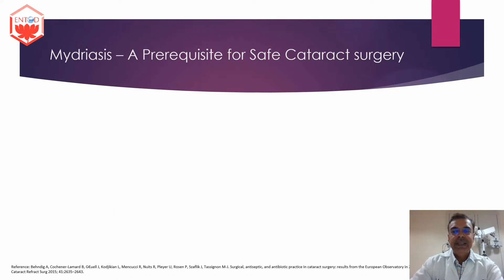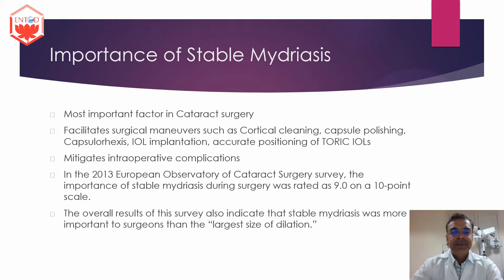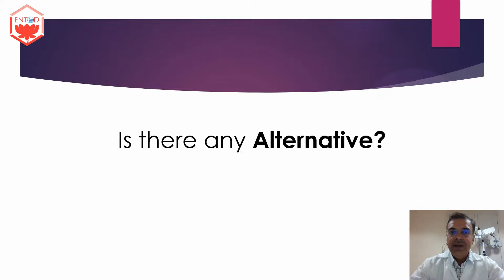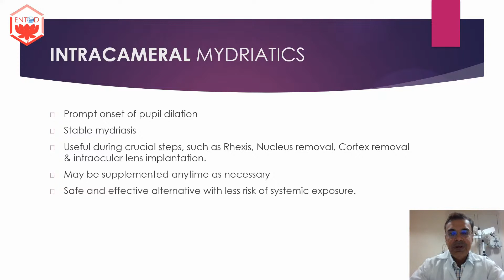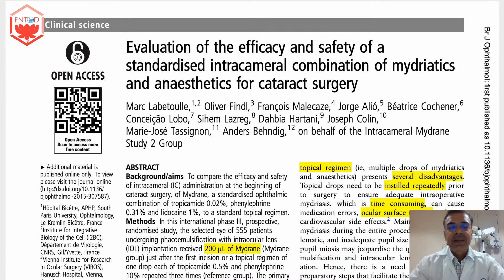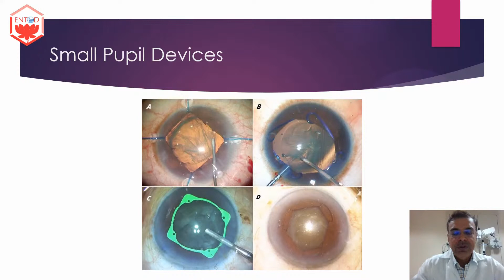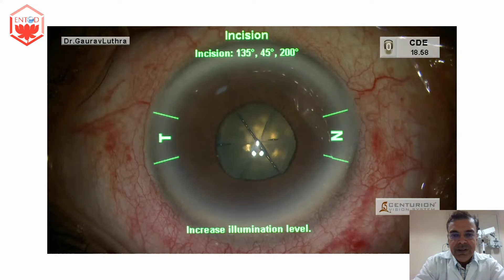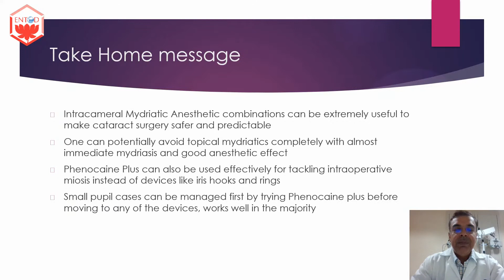PACS Presentation by Dr Gaurav Luthra - Know more about the application of Phenocaine Plus and PACS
Know more about the application of Phenocaine Plus - The New Normal in Cataract Surgery. Find out about Phenocaine Assisted Cataract Surgery (PACS) by Dr Gaurav Luthra (Dehradun, INDIA)